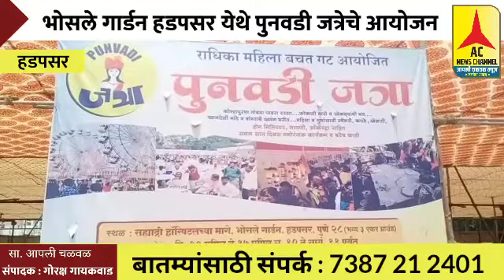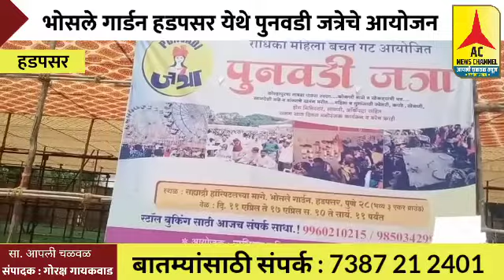भोसले गार्डन, हडपसर येथे 11 ते 17 एप्रिल पुनवडी जत्रेचे आयोजन | @acnews5562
भोसले गार्डन, हडपसर येथे 11 ते 17 एप्रिल पुनवडी जत्रेचे आयोजन | ‎@AC News